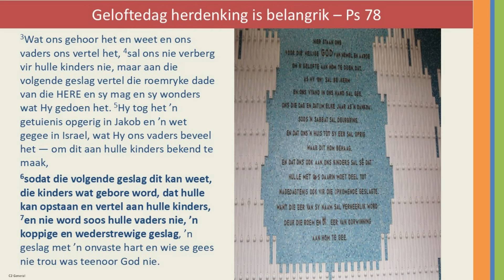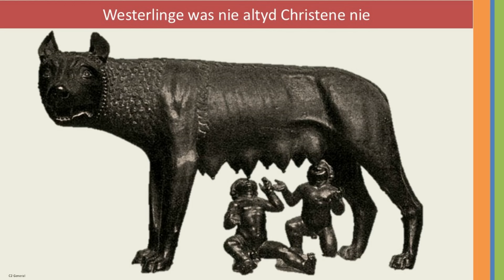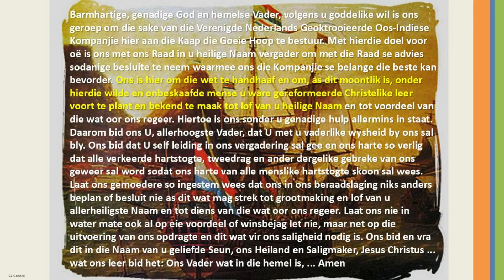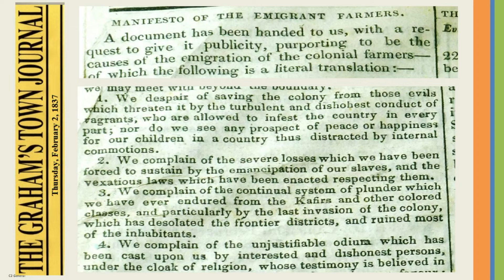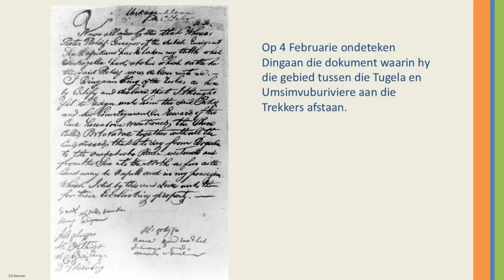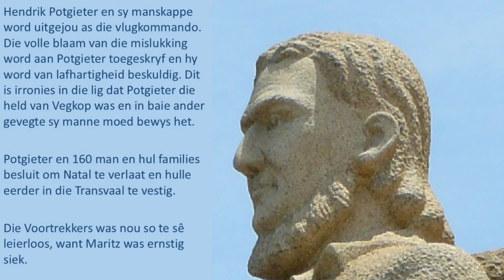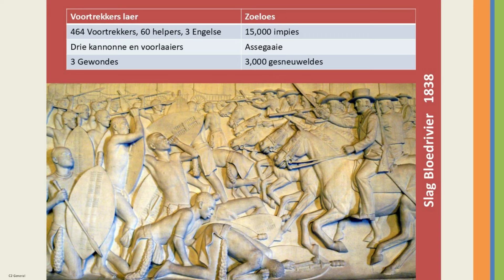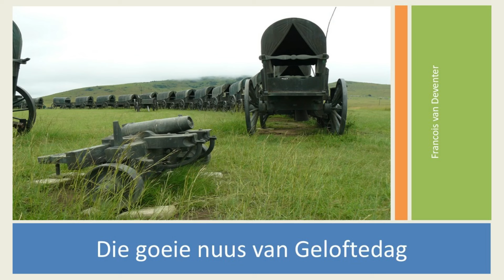Geloftedag se goeie nuus vir alle volke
Afrikaners stam af van die Germane wat deur Griekse Historici as barbare beskryf is weens hul moordadigheid en nutteloosheid. Die evangelie (goeie nuus) het hulle egter verander. Hierdie selfde evangelie is na Afrika gebring en hier verder verkondig. Dit is die vrymakende boodskap wat aan alle volke verkondig moet word (Matt 28). Geloftedag het dit moontlik gemaak in 1838 dat hierdie evangelie ook aan die Zoeloe's gebring kon word...